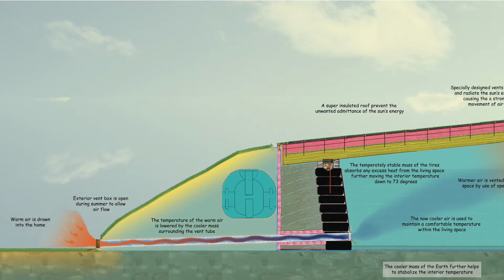Harmonious Homes that heal people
Free 4 series webinar on how we can THRIVE as our Creator intended for us all.

Integrate Solar Passive Design so you can warm and cool your home with sun, shade and wind.

How to avoid harmful earth radiation and harness nature's power spots.

The energy of shape and it's effects on our home body, mind and spirit.

Intentional Eco Villages - The only future for a thriving humanity.